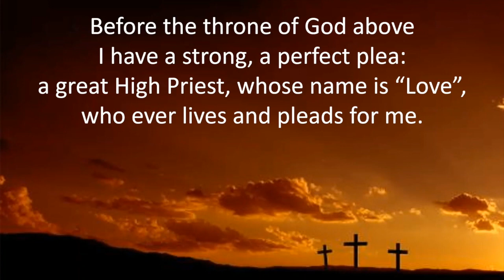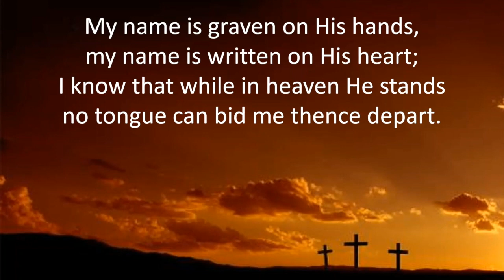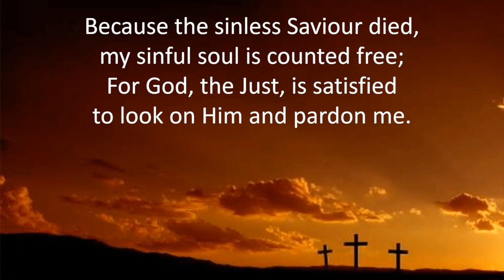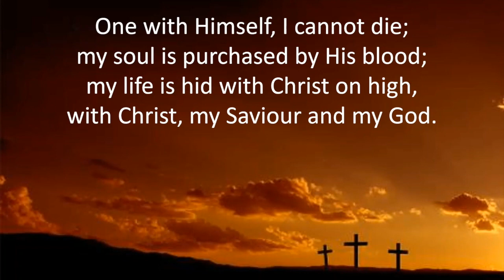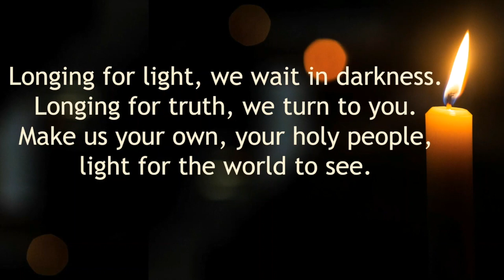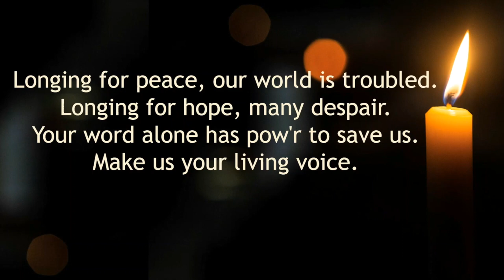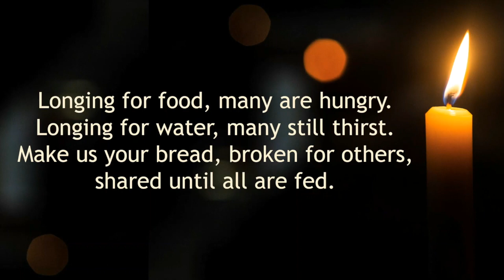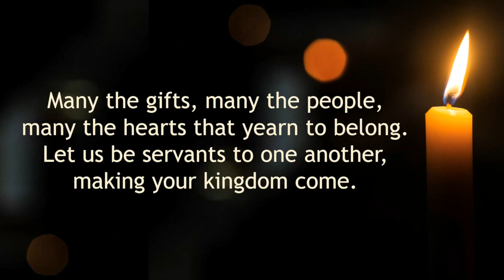Morning worship for 31st October